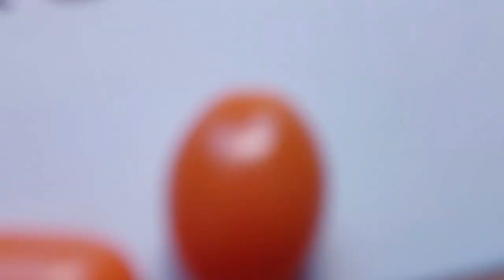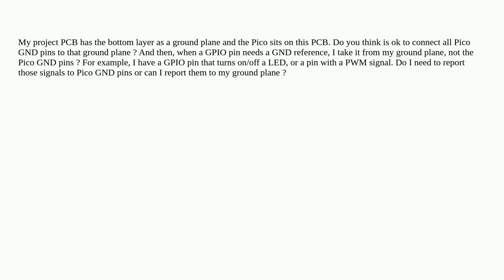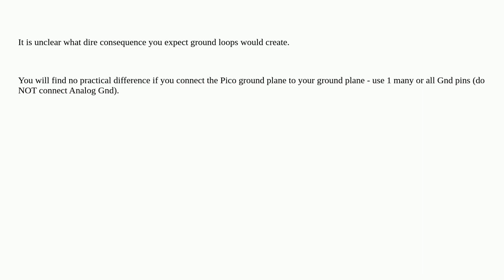Raspberrypi: Can I connect all Pico GND pins to my PCB ground plane or I will create ground loops?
Can I connect all Pico GND pins to my PCB ground plane or I will create ground loops?

A special thanks goes out to the community

  pi-pico